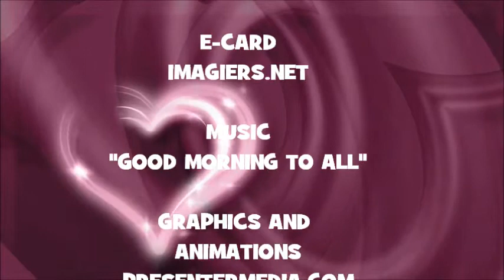JOYEUX ANNIVERSAIRE MELIS !